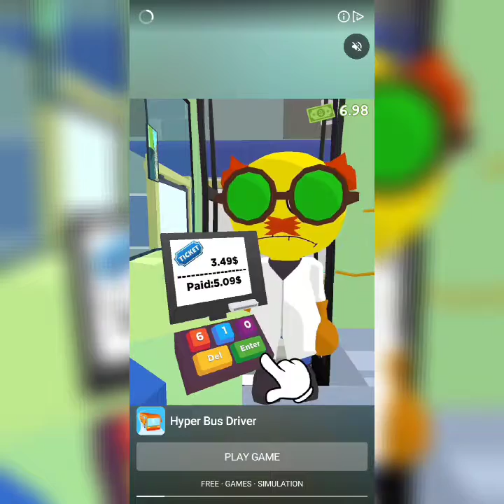Sergeant MMOdyssey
This is a game called police officer and I do the best I can to make sure the world isnt under control